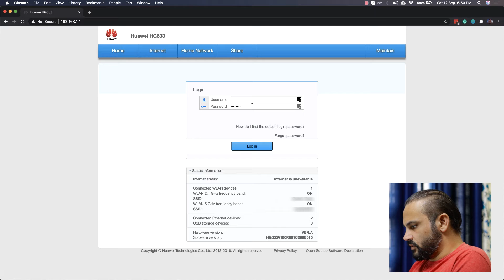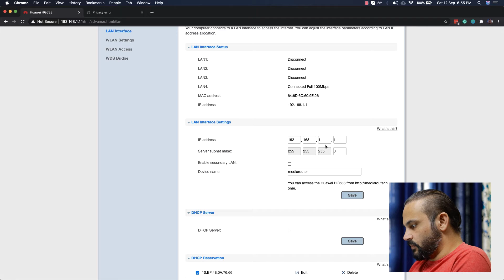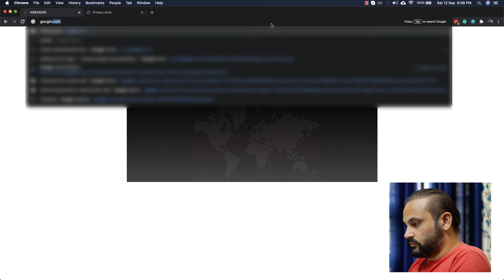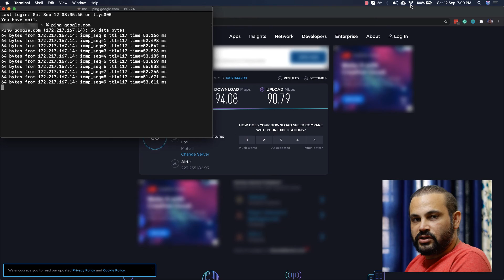How to use ADSL/VDSL Modems as Router | Extender - Practical Demonstration with Airtel and Speedtest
In this video, I showed you how you can use your modems or routers provided by Airtel as Router or Extender only when you connected it via LAN as these can't be used as extenders over wifi only.

People who have some modems available with them and want to make use of these as extenders or use better wifi with heavy grade chips comparative to chips comings in these low price FTTH Modem variances.

Follow us on:
IGTV: Techobia